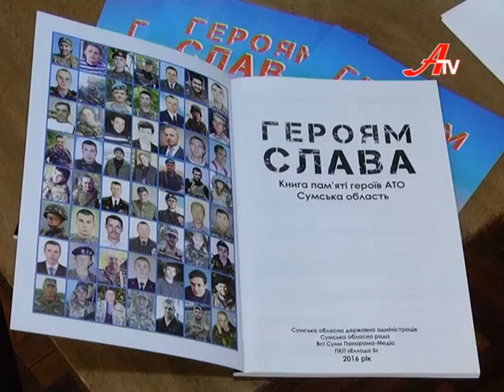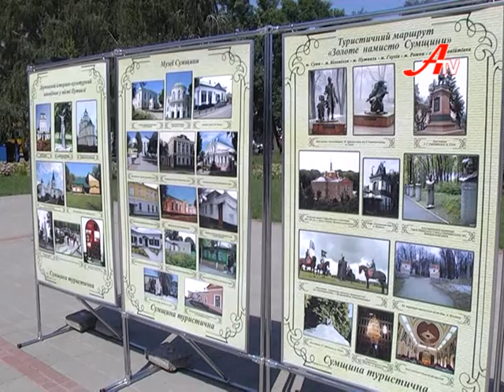Новини 23 серпня 2016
- «Два кольори у прапорі злились!»  23 серпня – жителі Сумщини  відсвяткували день державного прапора України. В Сумах підняли 10-метрове знамено.

- Сесія Сумської міської ради… «першого – сьомого скликань»: в Сумах відбулась перша в історії зустріч поколінь законотворців.

- «З Україною в серці» - підсумки патріотичного арт-проекту підбили в колективі  «Сумського машинобудівного  НВО»